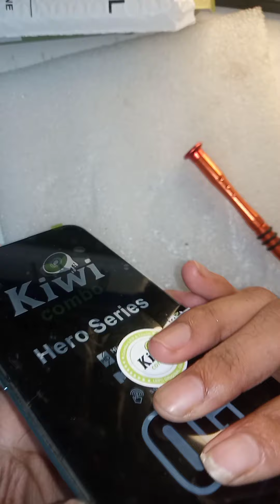Vivo V17 Pro Display Changing | vivov17pro | Mobile Reparing